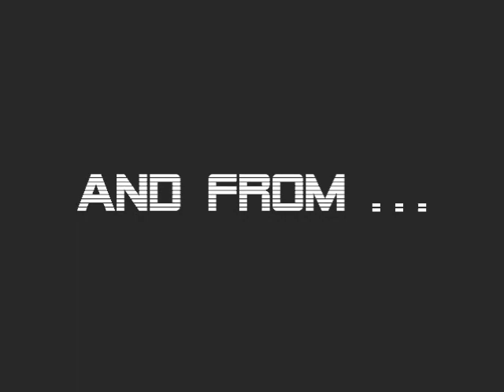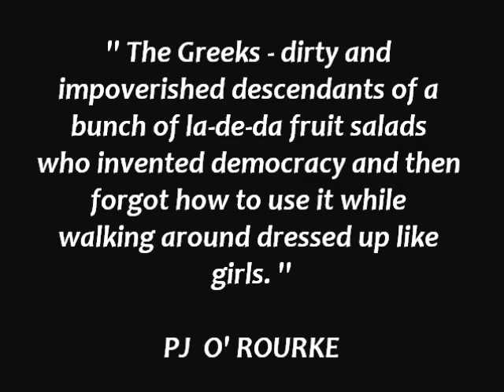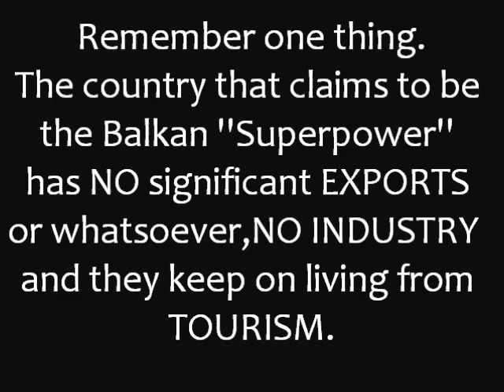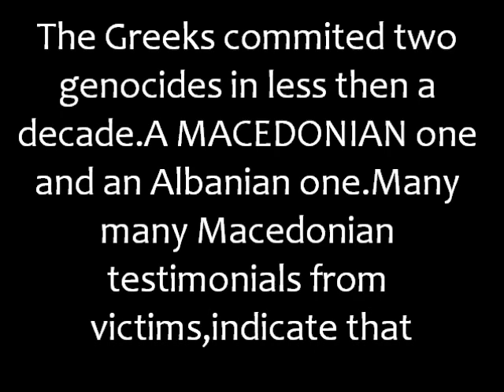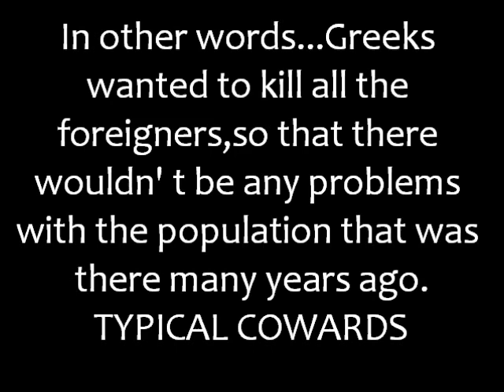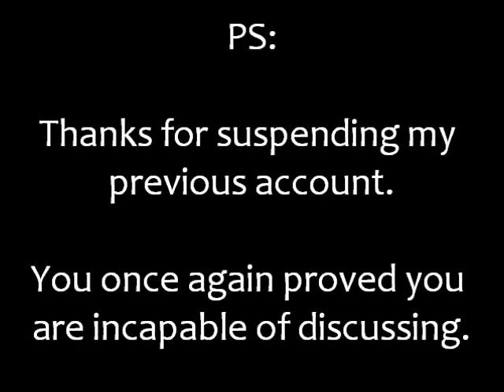Who are the Greeks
Who are the Greeks ? Who are the moden Greeks?Short documentary on he neo-Greek fascists.MACEDONIA IS NOT GREEK,MAKEDONIJA,MAKEDONCITE,GRCKA,GRCITE,ALBANIA,ALBANIANS,BULGAYRIA